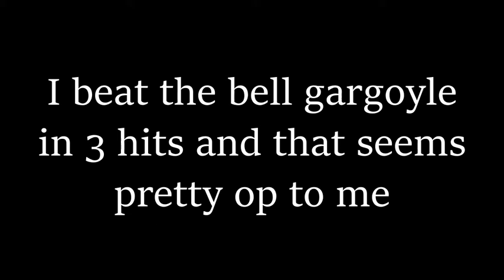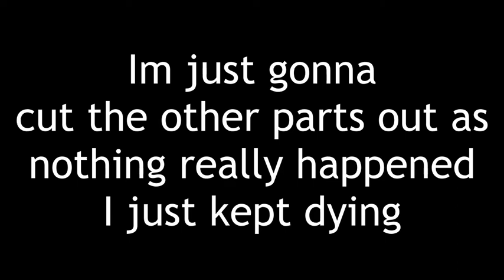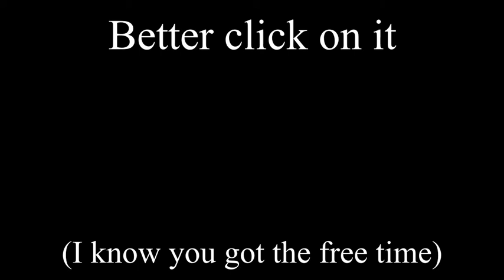Dark Souls - Gameplay Walk-through Part 5 - Capra Demon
About Game:

Dark Souls is a 2011 action role-playing game developed by FromSoftware and published by Namco Bandai Games. A spiritual successor to FromSoftware's Demon's Souls, the game is the second instalment in the Souls series. Dark Souls takes place in the fictional kingdom of Lordran, where players assume the role of a cursed undead character who begins a pilgrimage to discover the fate of their kind. A port for Microsoft Windows was released in August 2012, which featured additional content not seen in the original PlayStation 3 and Xbox 360 versions. In October 2012, the new content was made downloadable for consoles, under the subtitle Artorias of the Abyss.

Dark Souls received critical acclaim, with many citing it as one of the greatest video games of all time. Critics praised the depth of its combat, intricate level design, and use of flavor text. However, the game's difficulty received mixed reviews, with some criticizing it for being too unforgiving. The original Windows version of the game was less well-received, with criticism directed at numerous technical issues. By April 2013, the game had sold over two million copies worldwide. The game saw two sequels released in the mid-2010s, while a remastered version, Dark Souls: Remastered, was released in 2018.